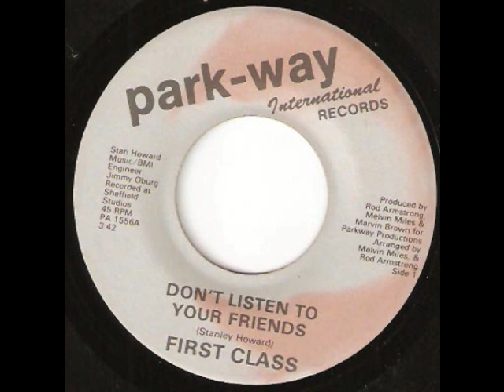Don't Listen To Your Friends - First Class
nice version